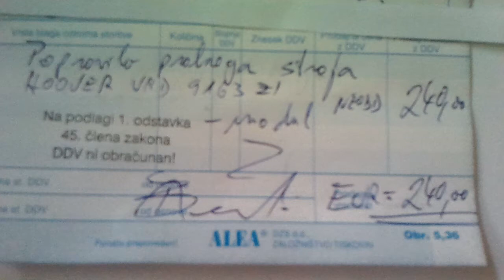Hoover washing machine VHD9163......2,5 years old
Washing machine hoover VHD 9163 ZI, 6 month after warranty expired washing machine died, it was written error 8, "cable guy" camed and replaced some small shitty part made in china for 10$ and charged me 240€ with his work included. Let's say he replaced this part in 30 minutes ! HE SAID THE AMOUNT OF THIS SPAIR PART IS 195€ .
HOOVER, DEAR HOOVER, FUCK YOU !
WORD, EARTH, PEOPLES, DO YOURSELF A FAVOUR AND DON'T BUY ANY OF SHITTY HOVER(CANDY) PRODUCTS !